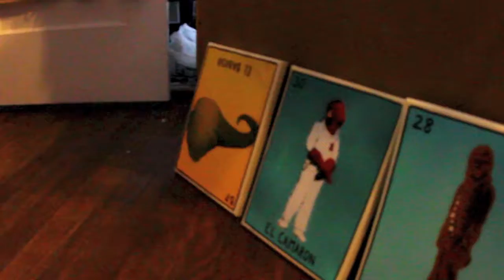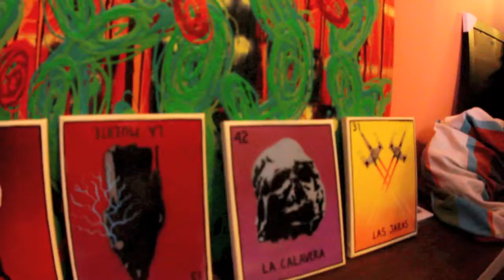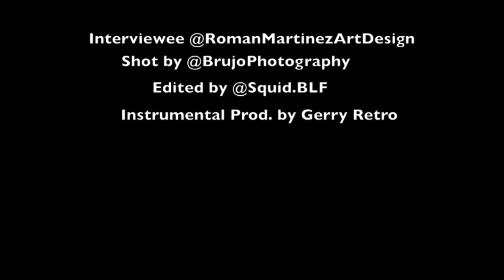BRDRLand Filibuster - Roman Martinez Interview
Local Pop Art Graphic Designer/Painter with strong roots to chicano culture and the borderland gives us an inside look into his art process, goals and aspirations.